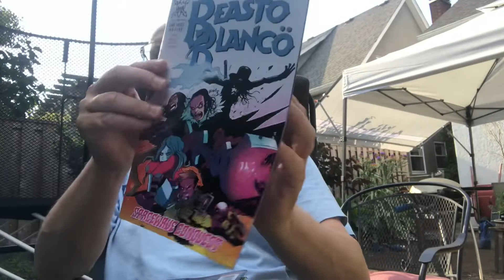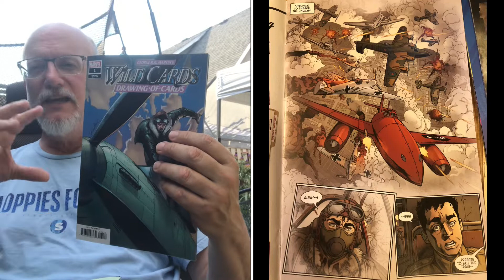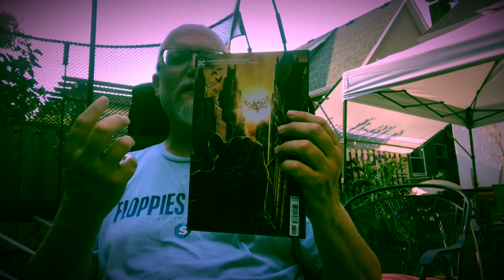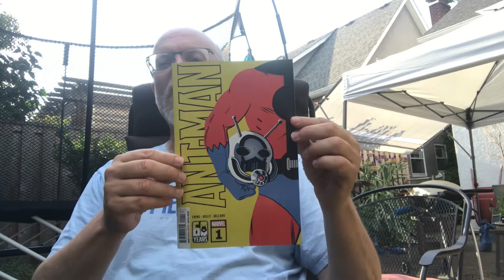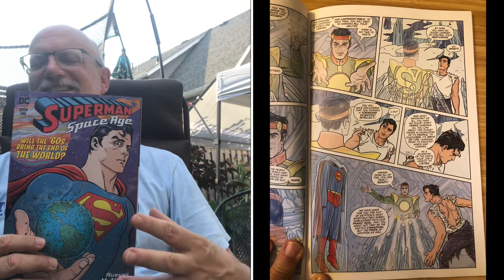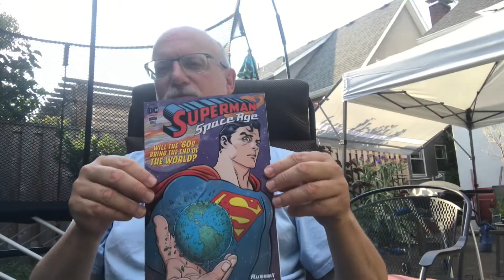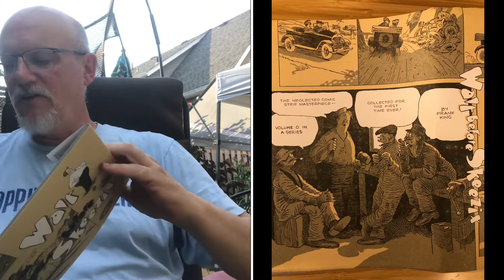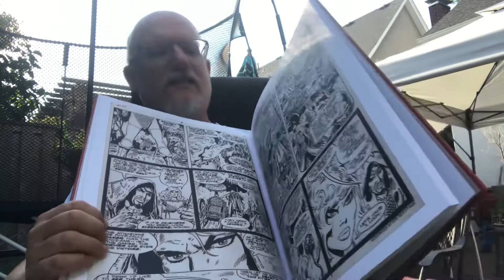Comic Book Countdown (mistakes were made) (plus drawn and quarterly haul)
Welcome to my weekly comic book thoughts in the form of a HIGHLY subjective countdown, ranking all the new comics I picked up on d Weds July 27th, based on my reading enjoyment.

If you're interested, I joined Robbie and the gang for Best Comics of June/July - Monthly Comic Book Review: